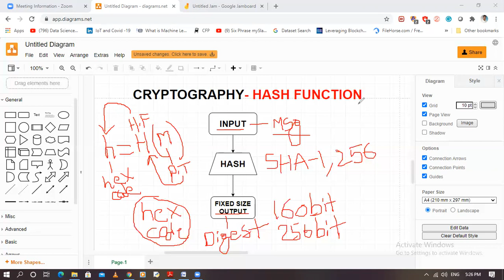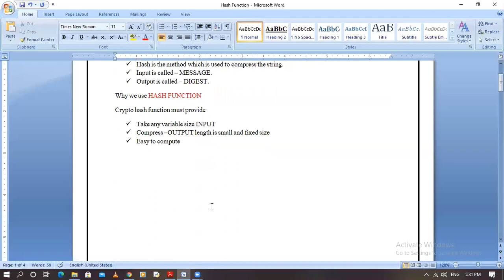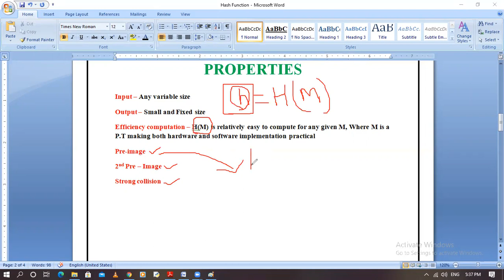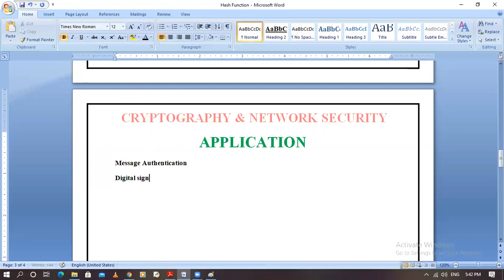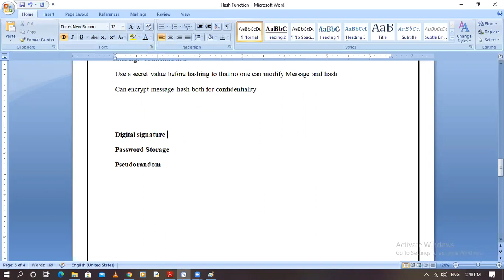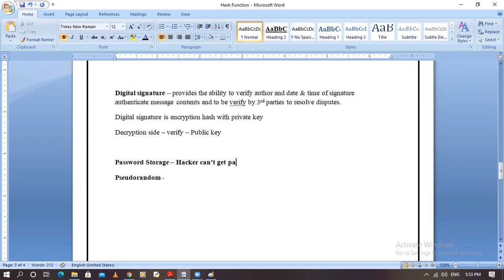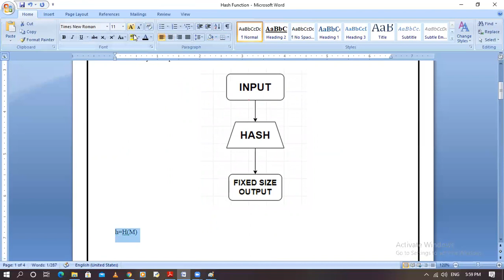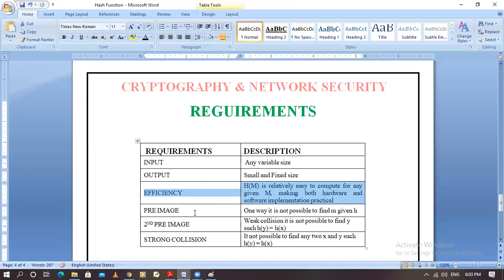Hash Function in Cryptography |Properties of Hash Functions| Hash Function in Telugu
This video explains about definition of hash function, example of live demonstration on hash function, properties of hash function, and applications of hash function and requirements of hash function. All are explained in Telugu.